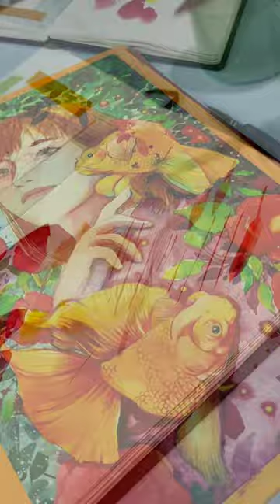How I do Fine Lines with brush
Find me at Instagram
Yuya Sabahan Artist